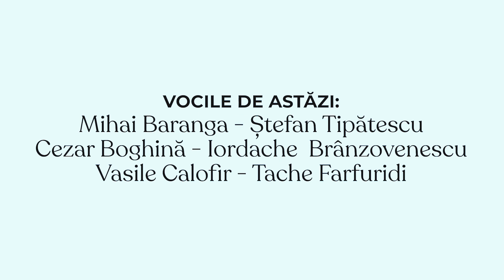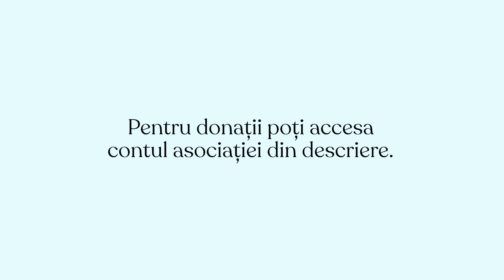O scrisoare pierdută - Ion Luca Caragiale | Actul 1, Scena 6 📚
Ascultă audio actul 1, scena 6 din "O scrisoare pierdută", comedia de moravuri sociale și politice, scrisă de dramaturgul român Ion Luca Caragiale fiind una dintre operele care intră în materia obligatorie pentru Bacalaureat 2023.

Fie că te pregătești pentru Bac 2023, fie că ești pasionat de literatură, nu uita să distribui clipul pentru a ajunge la toți colegii

Vocile de astăzi: Mihai Baranga - Ștefan Tipătescu
                              Cezar Boghină - Iordache Brânzovenescu
                              Vasile Calofir - Tache Farfuridi

👉🏻 în contul Asociației, Cod IBAN: RO22CECEB00030RON2615004, CIF: 16474612

Dacă ai citit și tu un fragment dintr-o operă de școală sau din materia de Bac, trimite-ne videoul sau un link de transfer la adresa și îți vom publica clipul pe canalul nostru

Pactul pentru Lectură: Asociația Editorilor din România a anunțat că va lansa „Pactul pentru lectură” împreună cu un calendar de evenimente pentru anul 2023, care să aducă soluții pentru a reveni în rândul țărilor care prețuiesc lectura și educația, în condițiile în care România se situează pe ultimul loc în Uniunea Europeană la consumul de carte

O scrisoare pierdută - de Ion Luca Caragiale

O scrisoare pierdută este o comedie de moravuri sociale și politice, scrisă de dramaturgul român Ion Luca Caragiale, în anul 1884, publicată în revista „Convorbiri literare”, XVIII (1885).  Este o comedie de moravuri în care sunt satirizate aspecte ale societății contemporane autorului, fiind inspirată din farsa electorală din anul 1883. Este scrisă în patru acte și descrie viața socio-politică de la sfârșitul secolului XX. Titlul operei oferă încă de la început indiciul în jurul căruia se va desfășura acțiunea principală – pierderea unei scrisori de iubire care cauzează izbucnirea unui întreg scandal în politica locală.

În acest clip veți găsi: ochii mintii, opere bac, audio opere bac, bac, bac 2023, bacalaureat, materie bac, materie bac 2023, ion luca caragiale, ile caragiale, caragiale, proza bac, o scrisoare pierduta, o scrisoare pierduta caragiale, o scrisoare pierduta audio, proza bac, ochii mintii audio bac, o scrisoare pierduta bac, comedie, comedie bac, caragiale bac, comedie caragiale, bacalaureat 2023